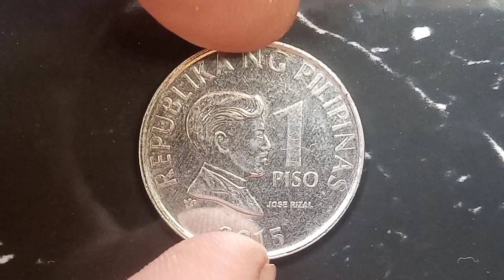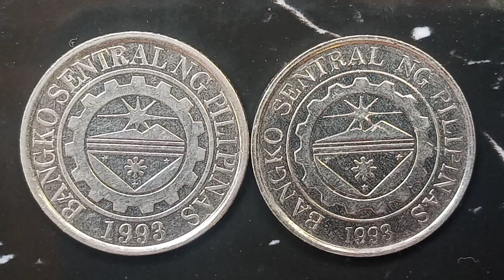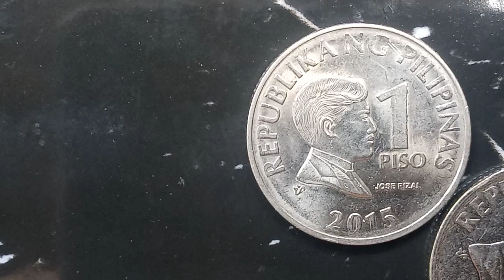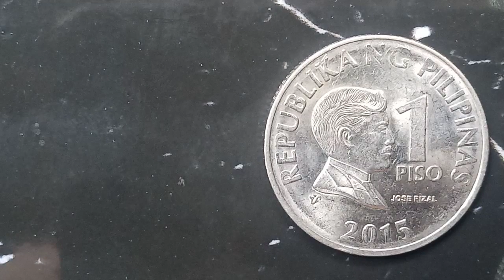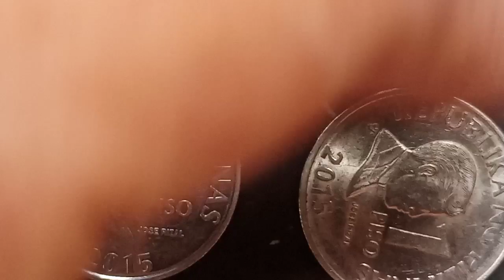All variety of 1 Piso 2015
Collecting rare coins
Buying rare coins
Completing my collection of coins
2015
1 Piso
Variation
Frosted
Big bold letter
Common